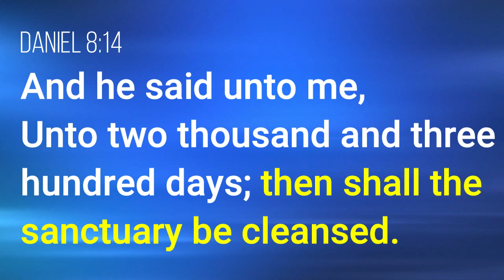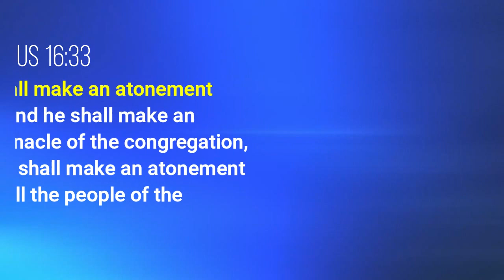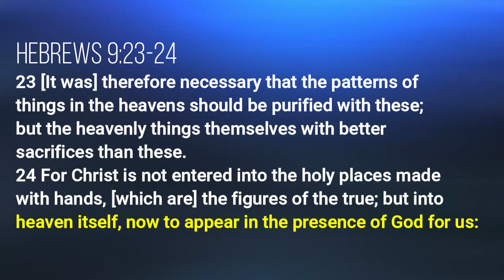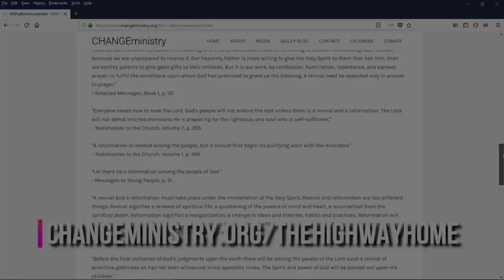"The Cleansing of the Sanctuary" (Part 3 of 5) SSSG February 26 Sabbath School Lesson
Jesus is cleansing the Heavenly Sanctuary as was the earthly sanctuary.